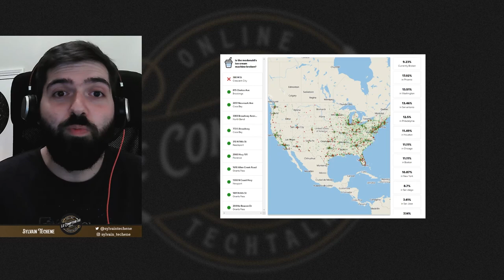Brèves de Comptoir (05/11/2020)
Un package npm malveillant, le ransomware Ryuk, l’IA et le football, et bien d’autres sujets d’actualité digitale. Ne manquez pas les nouvelles brèves de comptoir, surtout si vous aussi vous en avez marre de voir tomber en panne les machines à McFlurry !